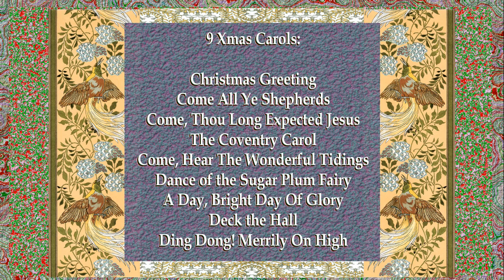Nine (9) Christmas Carols (2016Nov28)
Nine (9) Christmas Carols:

Christmas Greeting
Come All Ye Shepherds
Come, Thou Long Expected Jesus
The Coventry Carol
Come, Hear The Wonderful Tidings
Dance of the Sugar Plum Fairy
A Day, Bright Day Of Glory
Deck the Hall